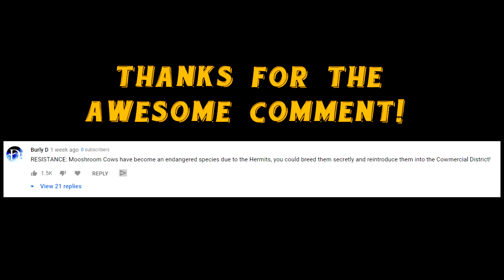HermitCraft 7 | WORST DECKED OUT RUN EVER?! | Ep 24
Minecraft Hermitcraft : Rendog FINALLY gets a chance to play Decked Out with rather mixed results before pulling a sneaky prank on Etho, teaming up with Grian on some Leafy business, filling up giant pools of Lava in the Valley of Tatooren and meeting up with the Mycelium Resistance!

Ren's Fan Server: server.dogcraft.net

Current Server Patch: Minecraft 1.16

Series info:
Welcome, Youtube Minecraft viewer, to Hermitcraft Season 7! I am a proud member of Hermitcraft, and this will be my fourth season on this amazing Minecraft SMP server!

Hermitcraft is a Minecraft SMP server featuring some of Youtube's best and most talented Minecrafters. The server is 100% Minecraft Vanilla 1.16! This is the seventh season of Hermitcraft, and we will be setting up a base alongside our fellow Hermits around our Community Mooshroom Island!

Sit back and relax with a tasty beverage and crunchy snack (a Minecraft cake is recommended) and join me ReNDoG and the Cyberdog Nation in our fourth Season of Hermitcraft!